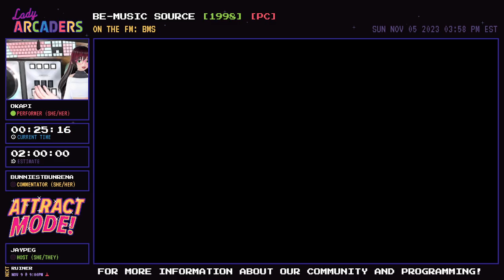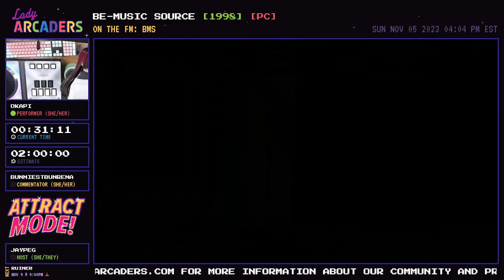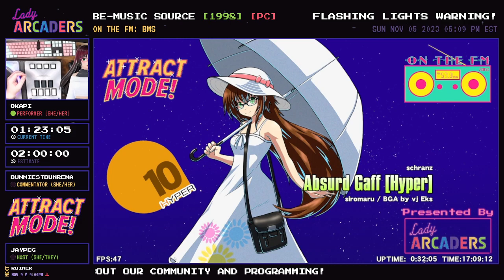Attract Mode! - Be-Music Source (On the FM: BMS) [w/ Okapi]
In this Attract Mode! showcase, Okapi returns with her series On the FM, this time discussing Be-Music Source while playing intense songs on the fly! Learn about the community and love of BMS while enjoying some great music! BunniestBunRena joins on commentary with Jaypeg hosting!

Run starts at 1:15

Attract Mode! is a series run by Lady Arcaders that features women in gaming in weekly shows throughout the year.

Check us out LIVE on Twitch 👾 every Thursday at 9pm ET and Sunday at 2pm ET!